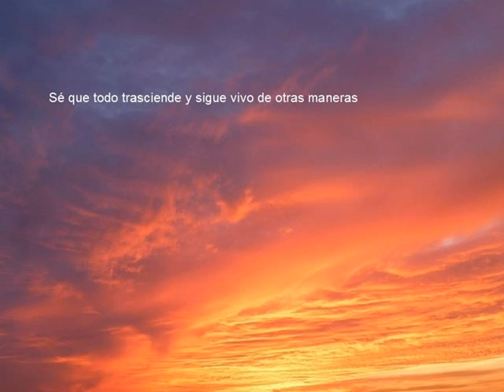SUPERO TU AUSENCIA Y TE DEJO IR. Re-programo mi subconsciente.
subliminal , binaural , afirmacionespositivas , crecimiento Este video contiene afirmaciones positivas para reprogramar nuestra mente y enfocarla hacia lo que verdaderamente queremos lograr en nuestras vidas. Estas repeticiones con género neutro, es decir, es tanto para mujeres como hombres, ayudan a tu subconsciente a activar tu propio poder para manifestar todo lo que quieres en tu vida. Se recomienda el uso de audífonos para mejores resultados. Se recomienda escuchar cuando no se esté realizando una actividad que requiera concentración.

Vivo mi duelo y libero todas mis emociones
Acepto y entiendo tu ausencia
El amor es energía ilimitada
El amor es permanente
Dejo ir la tristeza y ansiedad que me provoca el apego
Entiendo que todos tenemos un ciclo
Agradezco los momentos compartidos
Agradezco todo lo vivido contigo
Sé que tu esencia me acompaña
Recuerdo solo lo mejor de ti
Sé y entiendo que todo tiene un ciclo y se transforma
Sé que todo trasciende y sigue vivo de otras maneras
Sé que estás mejor allá en donde estás
Me libero del enojo y la frustración
Me libero de la melancolía
Supero tu ausencia para honrar tu existencia
Encuentro consuelo y resignación
Tu recuerdo me trae solo alegría
Sé que mi felicidad te hace feliz
Siento tu protección en todo momento
Sé que estas conmigo aunque no te vea
Desde ahora dejo que vivas tu nueva vida en paz
Gracias por todo...Te amo